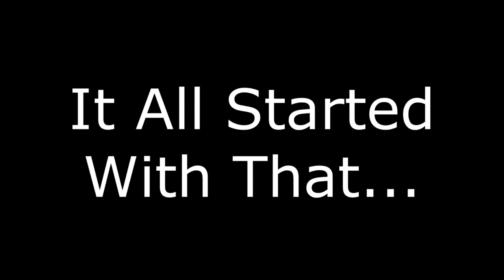The Roblox Crossover War | OFFICIAL TRAILER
Official trailer of The Roblox Crossover War movie.

🔔Turn on the bell so you don't miss any new videos